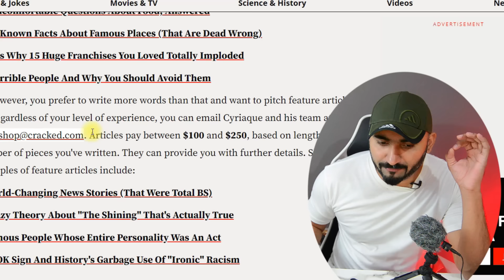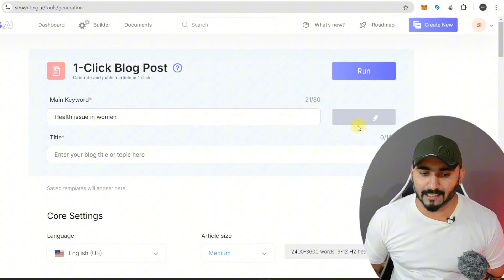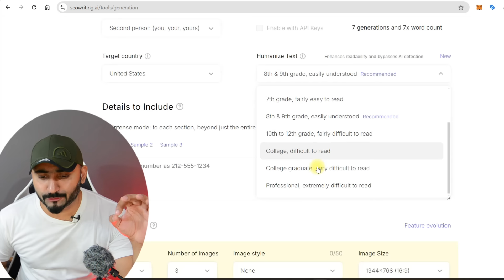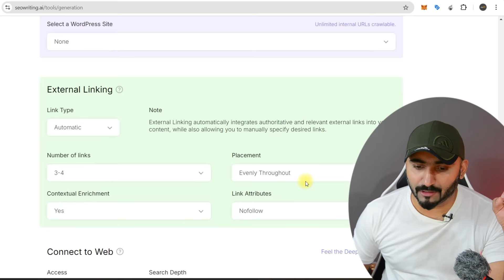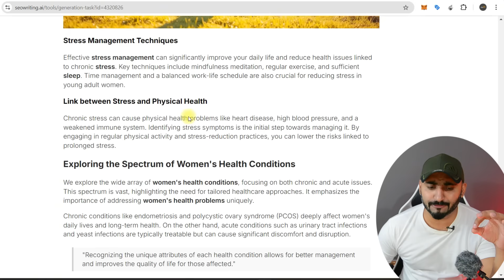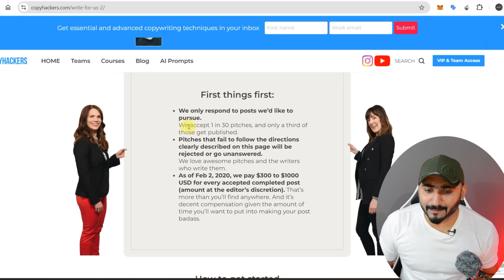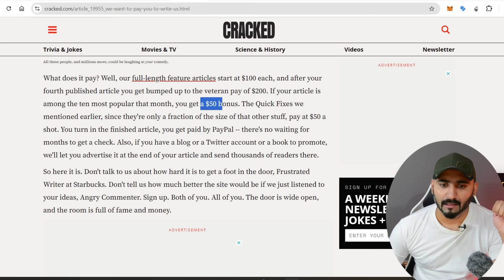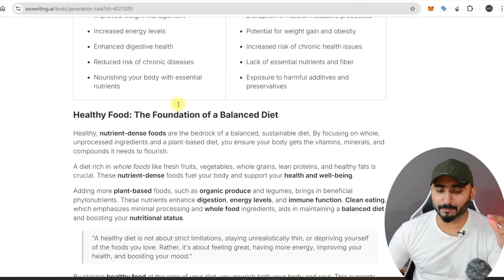Earn $120 per Article: Online SEO Article Writing Work for Everyone 🔥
In this video, discover how you can earn $120 or more per article through online SEO article writing! We'll dive into the strategies and tools you need to succeed, whether you're looking to monetize your blog or find paid writing opportunities on other websites.